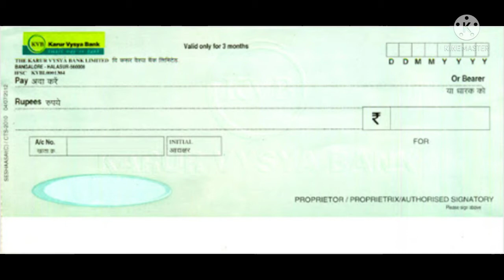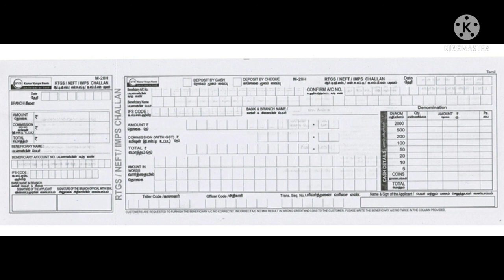How to fill Karur Vysya Bank RTGS/NEFT Challan/Malayalam